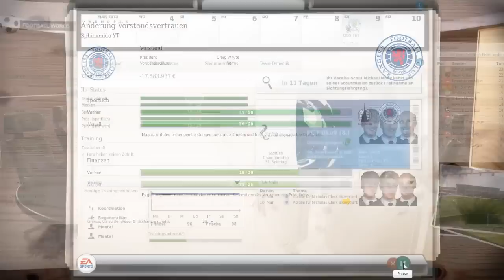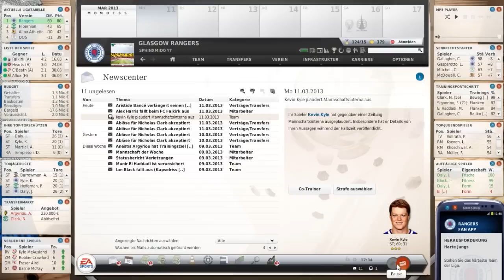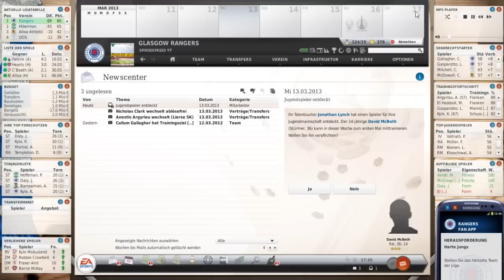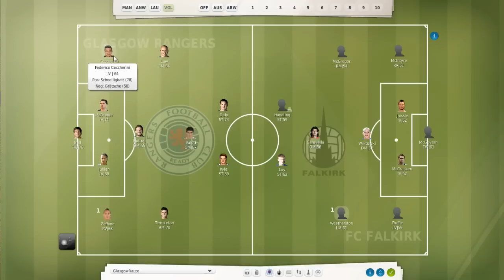Fussball Manager 13 - Reloaded Let's Play - # 042 - 30.Spieltag - Queen of the South [ FM 13 LP]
Einlaufmusik: Blessed   von Avicii
Tormusik:      Lovers on von David Guetta

Dein Sphinxmido